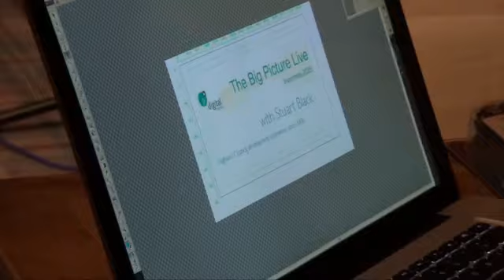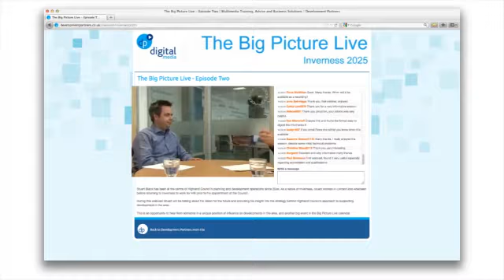dp digital media 2012 - Webcasts